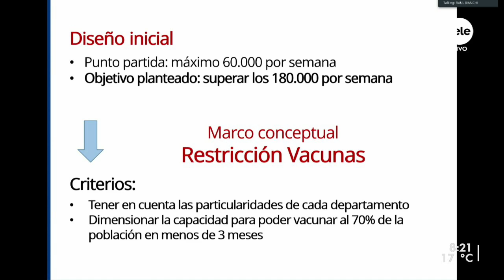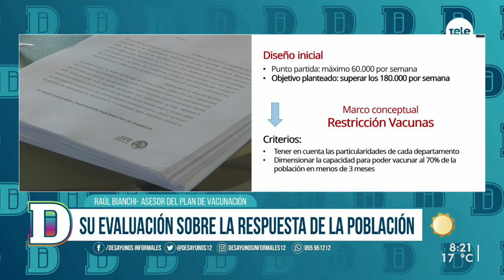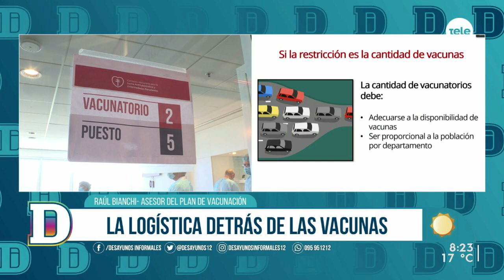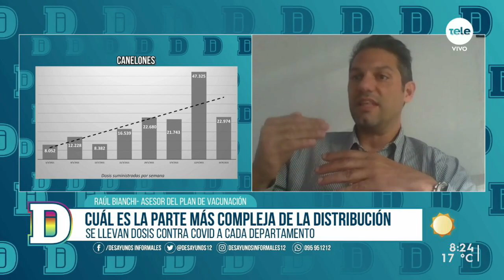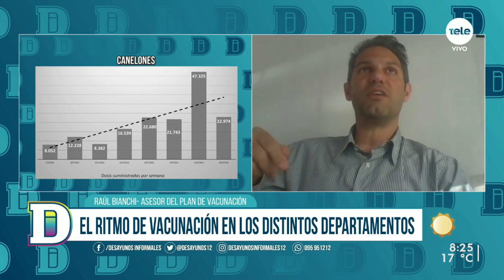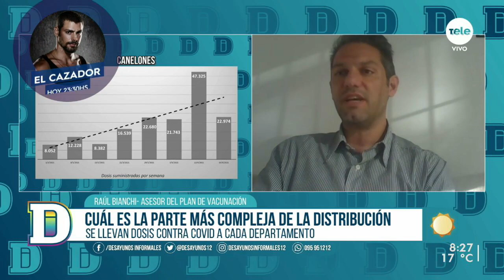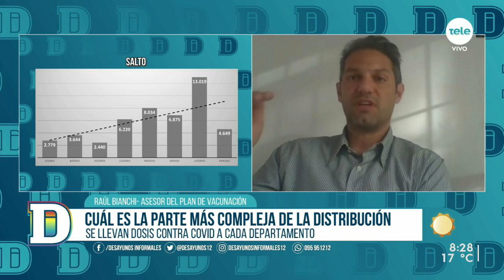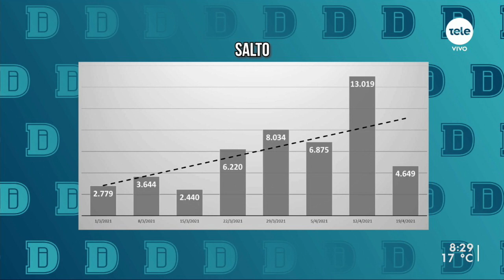Raúl Bianchi: "Tratamos a todos los departamentos por igual"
El asesor del plan de vacunación conversó sobre la etapa actual de la vacunación contra la Covid-19, la logística detrás de las vacunas, el ritmo de vacunación en los distintos departamentos y qué aprendieron entre los meses de marzo y abril sobre las vacunas. También comentó sobre el impacto de la politización de la campaña.